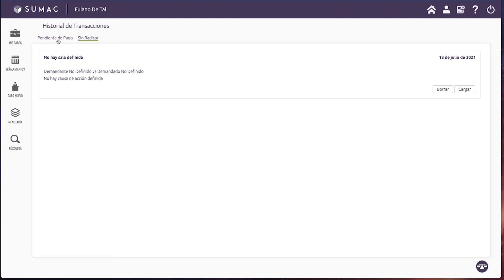Para verificar mi Historial de Transacciones [SUMAC]